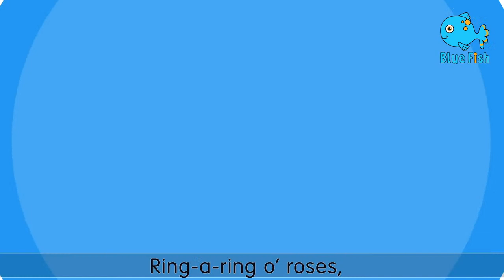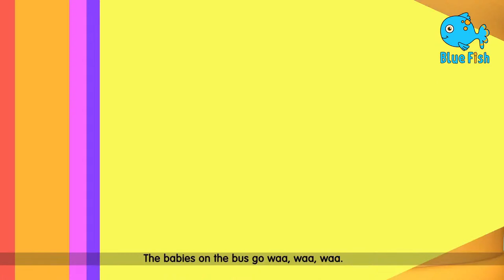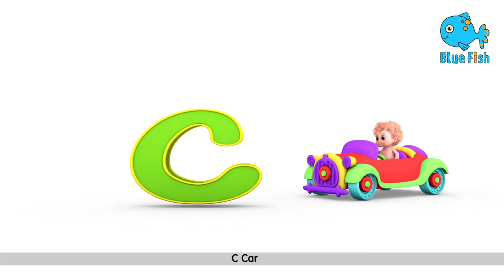Baa Baa Black Sheep + Mary Had a Little Lamb Song and More Nursery Rhymes & Kids Songs | Halloween